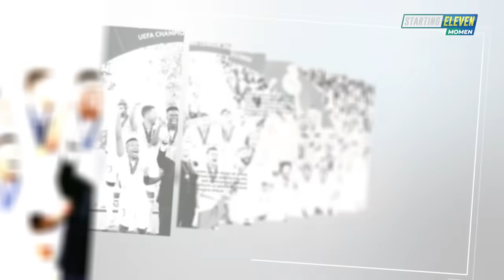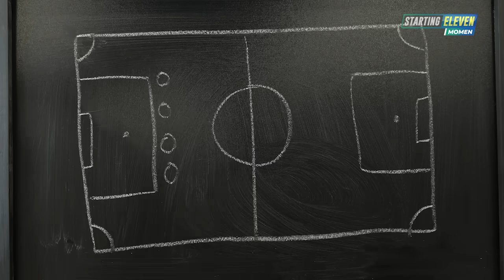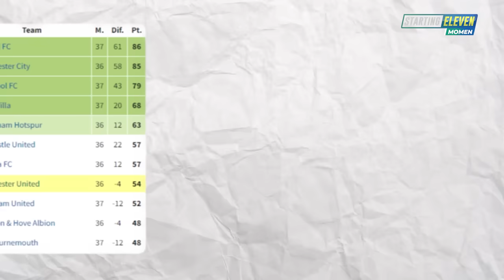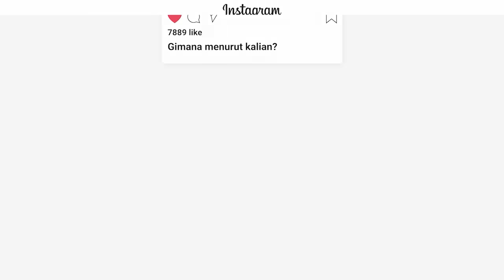Pemain Kelas Kakap Jadi Badut Ditangan Ten Hag! Casemiro Tiba Tiba Jadi Medioker Di Man United